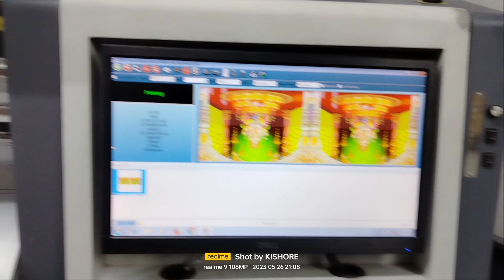PHYTHON BODY CONVERTED TO BYHX 512I with KONICA 30PL HEADS.For conversions .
PHYTHON body conversion to  BYHX 512I with KONICA 30PL HEADS.

BED VACCUM REGULATOR. SYSTEM.

I am done with a Separate wiring  for AUTOMATIC DRYING FANS ON & OFF SYSTEM . Sensor detect the media Fans AUTOMATICALLY ON, When you remove the media it will be AUTO OFF.